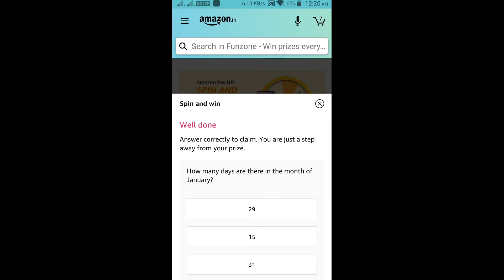Amazon Spin And Win Quiz Answers Today Win Cashback Offer 1 February 2021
Hi Friends !!!

                       (No Pressure)
👉Upi Id : smartinfotechonfactz@ybl
Hi Friends !
👉Buy From Here :
👉Apparel & Accessories
👉Books
👉Health & Beauty
👉Luggage
👉Pet Supplies
👉Shoes
👉Sports & Outdoors
👉Video Games
👉Watches
👉Electronics
👉Mobiles & Tablets
👉Smart TV
👉Streaming Clients
👉Monitors
👉Desktops
👉Networking Devices
👉Scanners
👉Printers, Inks & Accessories
👉Computers
👉Soundbar Speakers